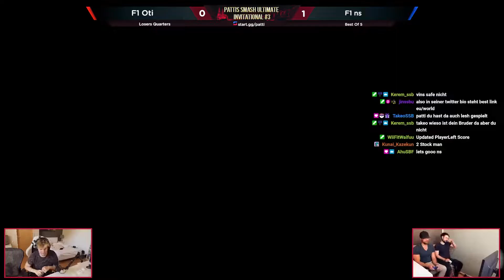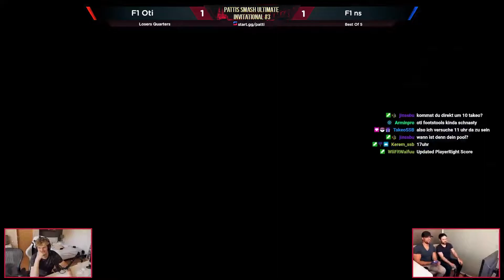Oti vs ns - Losers Quarters - Patti's Smash Ultimate Invitational #3 | Link vs Link